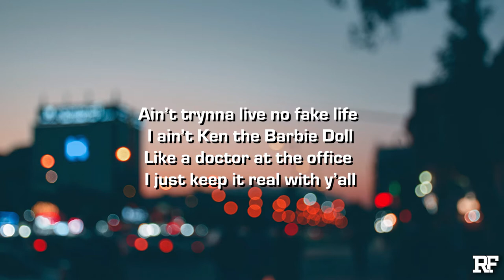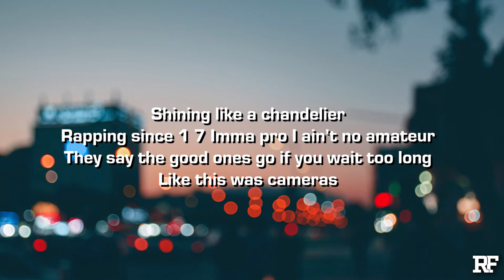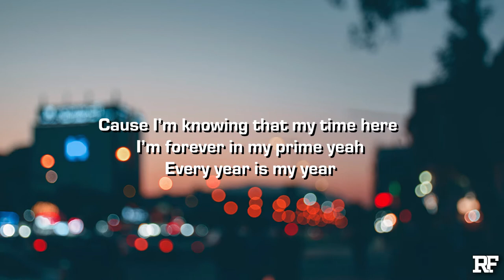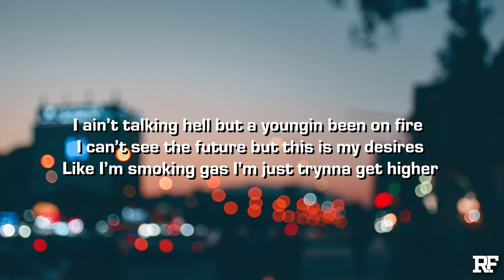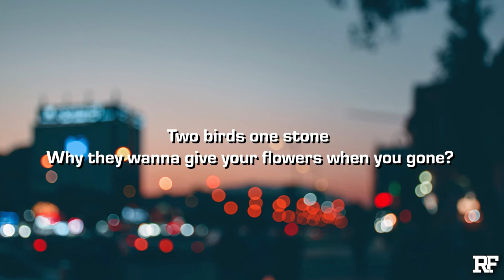ELI MONTANNA - Two Birds One Stone (Lyrics)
Credits:
➤ Produced by WAVY SZN and Crater